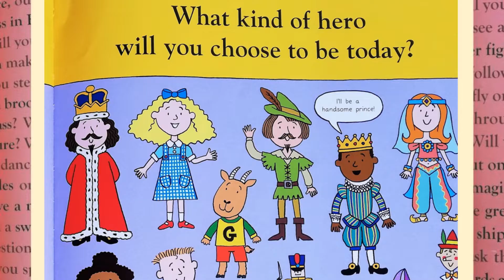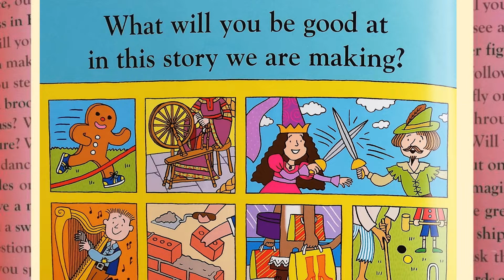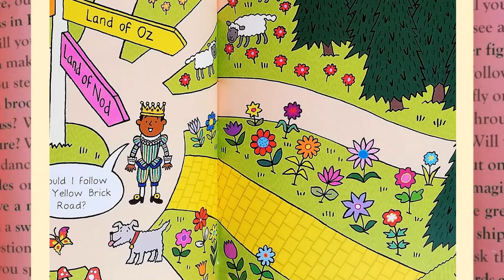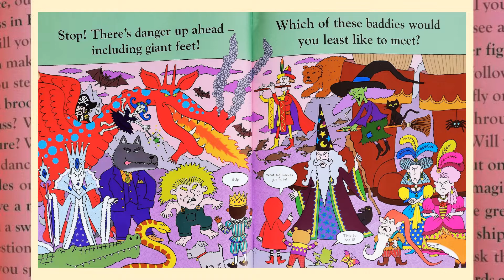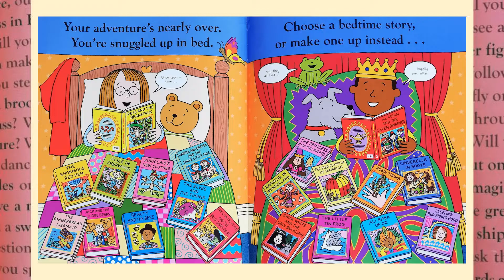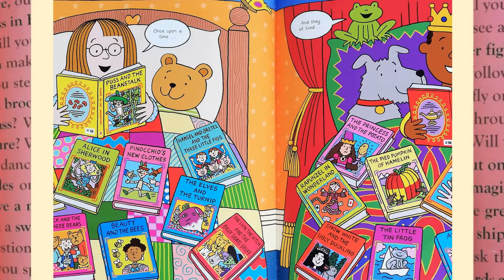You Choose Fairy Tales - read aloud adventure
YOU CHOOSE Fairy Tales by Pippa Goodhart illustrated by Nick Sharratt.  Come take a look at some of this fun book exploring all the best bits of your favourite fairy stories and choose your adventure...!

This is another great book in the series for indecisive people and helping children discuss new words and learn new vocabulary. With gorgeous big bright illustrations and so many familiar characters.

Why you will love this book:

Teachers - minimal text and lovely pictures make this a flexible but inspiring resource for a range of classes primary and preschool classes. Great because it can be used for children-led discussions.

Parents - Great for creating fascinating and funny stories with your children, everyone can pick and choose something to spark a new fairy tale.

Learning to read - This would also be a useful resource for bilingual or multilingual children as an opportunity to expand their vocabulary sets.

Homeschooling - Works perfectly for story telling activities because you can choose what to discuss and it covers different characters, locations, bad guys and special skills..

Love learning with children's stories, improve literacy and improve your English? Then check out some of our other narrated stories

Please support all the amazing authors by purchasing your own copy of their books.  If you want to shop my book recommendations or get a copy of a story you like check out *

Credits to MIxkit for music